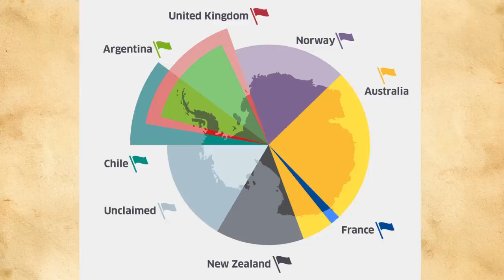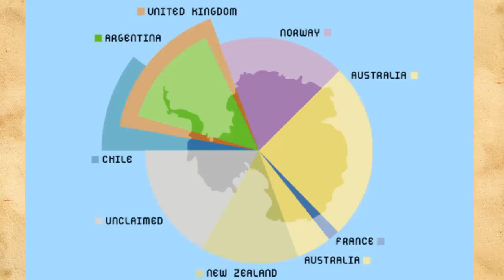Warum ab 2048 ein Kampf um die Antarktis ausbrechen könnte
Die Antarktis, eine ewige Eiswüste, flächenmäßig aber der fünftgrößte Kontinent, noch vor Europa und Australien.
Circa 98 Prozent der Antarktis sind dabei von im Durchschnitt 1,6 km dickem Eis bedeckt, weshalb es einen kaum lebensfeindlicheren Ort gibt.
Das hinderte allerdings Seefahrer unterschiedlichster Länder nicht, sie nach der Entdeckung 1820 zu befahren und Teile dieser für ihr Mutterland zu beanspruchen.
Um dort allerdings eine friedliche Koexistenz zu schaffen und um die Antarktis für Forscher aller Nationen offenzuhalten, wurde im Jahr 1959 der Antarktisvertrag von 12 Staaten unterzeichnet, der die friedliche Nutzung der Antarktis festlegte.
Doch warum erheben trotzdem weiterhin 7 Staaten Ansprüche auf größere und kleine Gebiete der Antarktis? Und wie sieht die Zukunft der Antarktis aus, wenn das Eis schmilzt und schier unendliche Rohstoffvorkommen freigelegt werden?